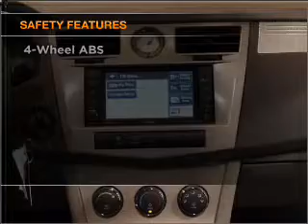2008 Chrysler Sebring - CHICAGO IL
Year: 2008
Make: Chrysler
Model: Sebring
Trim: Touring
Engine: 2.7 liter 6 cylinder 24 valve
Transmission: 4-Speed Automatic
Color: Deep Water Blue Pearl
Mileage: 18532
Address:
5950 NORTH WESTERN AVE